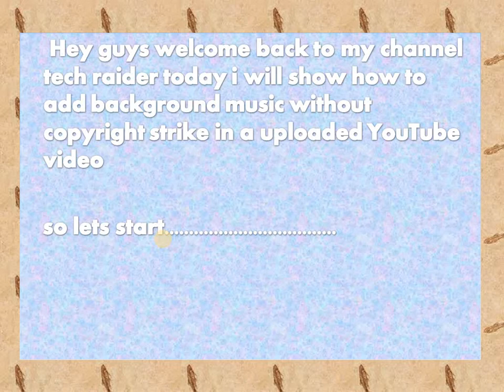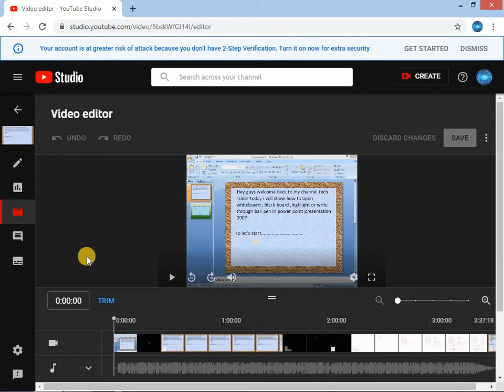change background music of a youtube uploaded video!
90% people doesn't KNOW about it